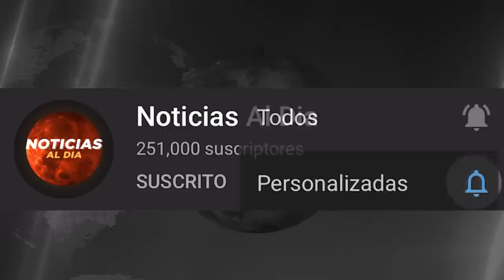RUSIA Y UCRANIA HOY NOTICIAS 20 DE AGOSTO 2022, TODO ESTA EN PELIGR0 ULTIMAS NOTICIAS HOSTING HOY